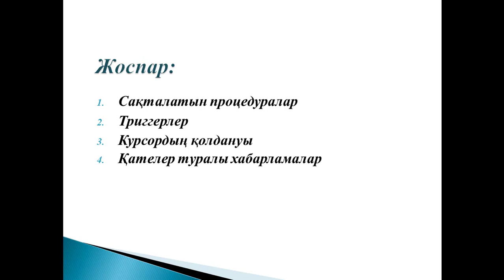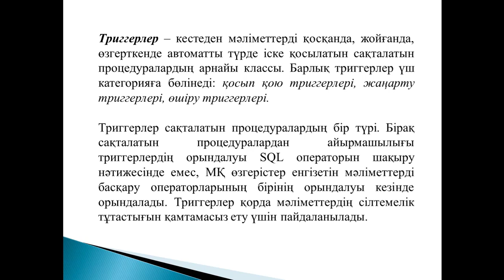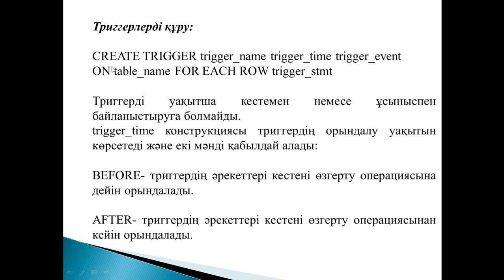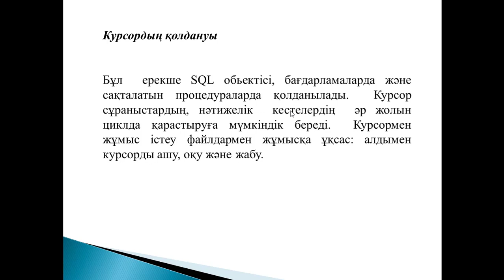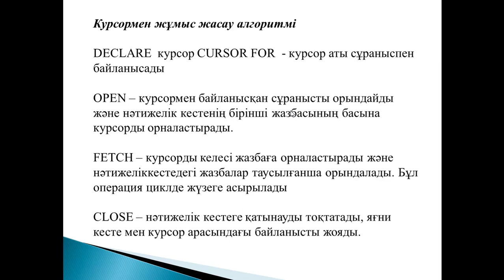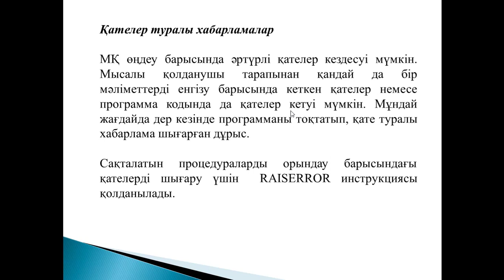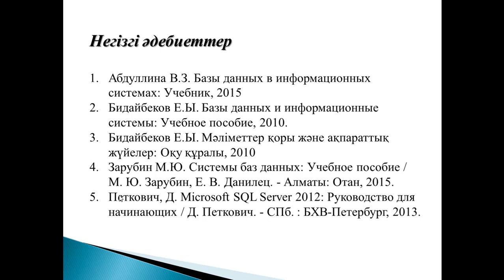Деректер қорының теориясы. 18 дәріс